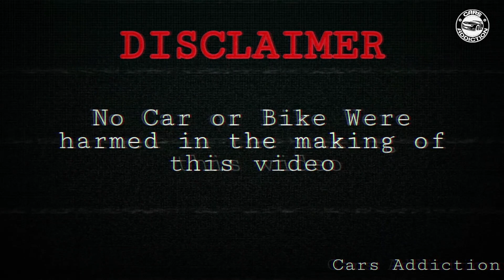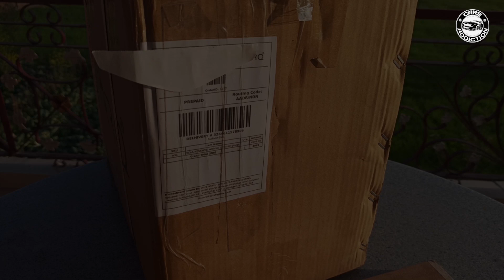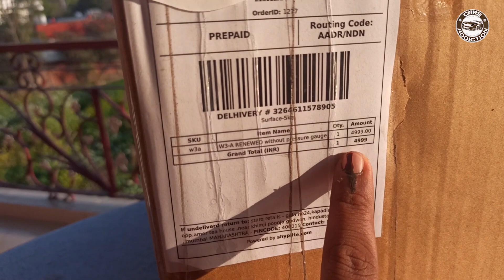Best Pressure Washer under 5000 | STARQ W3A | In Hindi | Cars Addiction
In this video I'm going to show you the best pressure under 5000 ( STARQ W3A)
IF you have some Queries about this Pressure Washer , then you can ask me in comment section.
# CarsAddiction

Time Stamps -
00:00 - Introduction
00:20 - Disclaimer
00:24  - Unboxing
02:24 - Review of Starq W3A
06:44 - Pressure testing
12:12 -  Conslusion
12:50 - Outro